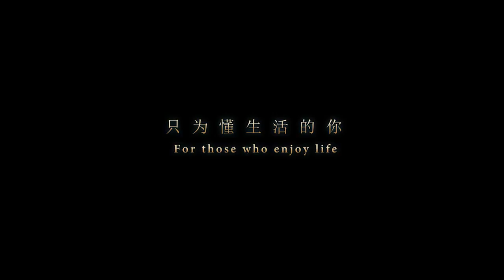Abstract simplicity embossment Shanghai Relife company factory price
Relife is the China's leading fashion relief manufacturer. The company provides stylish relief art works with graceful art imagination for nearly million customers world  wide  through  distributors  located  in  more  than  40  countries.
Established in 2006, Relife insists on creating more value to customers by continuous technological innovation. More than 200 staff members in Shanghai, Hangzhou, Dongyang  and  Yiwu, focus on the R&D, production and sales in the field of relief areas; Relife products include relief decorative paintings, relief art clocks, relief oil paintings, decorative mirror and others; We have more than 200 national patents and more than 300 national copyright. Relying on professional R & D team and worldwide cooperation agencies, we win the trust and co-operation of customers worldwide with ever-increasing innovation, outstanding manufacturing and mature delivery capabilities.
Relife adheres to the concept of sustainable development, our products have passed the European Standard on Safety of Toys, heavy metal content security detection and  ISO9001 quality management system certification. Furthermore, we signed the famous Yang Liping dancing artists for Brand Ambassador in 2011. We establish an international identification system by cooperation with  HK designer Alan Chan in 2012. In addition, Relife was elected as one of the top ten brands  of  decorative  painting  CAFEXPO  in  2013.
Relife  adheres to "family culture, military culture, school culture". We are striving to create a family atmosphere of mutual caring, future-oriented business  and learning platform together, in order to achieve the harmonious growing interests of partners, customers and shareholders. We are also actively helping the poor children, setting  up  a  special  fund  for  poor  student  to  help  poor  students.
In future, Relife will be devoted to fashionable relief field. We are making progress towards first-class international home decoration company with great passion  and  creativity.